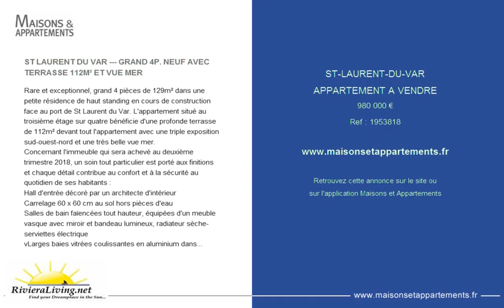ST-LAURENT-DU-VAR - APPARTEMENT A VENDRE - 950 000 €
Référence : 1953818

ST LAURENT DU VAR --- GRAND 4P. NEUF AVEC TERRASSE 112M² ET VUE MER
Rare et exceptionnel, grand 4 pièces de 129m² dans une petite résidence de haut standing en cours de construction face au port de St Laurent du Var. L'appartement situé au troisième étage sur quatre bénéficie d'une profonde terrasse de 112m² devant tout l'appartement avec une triple exposition sud-ouest-nord et une très belle vue mer.
Concernant l'immeuble qui sera achevé au deuxième trimestre 2018, un soin tout particulier est porté aux finitions et chaque détail contribue au confort et à la sécurité au quotidien de ses habitants :
Hall d'entrée décoré par un architecte d'intérieur
Carrelage 60 x 60 cm au sol hors pièces d'eau
Salles de bain faïencées tout hauteur, équipées d'un meuble vasque avec miroir et bandeau lumineux, radiateur sèche-serviettes électrique
vLarges baies vitrées coulissantes en aluminium dans les séjours
Volets roulants motorisés avec commande électrique dans toutes les pièces
Accès sécurisés à la résidence par digicode, vidéophone et badge Vigik

L'appartement se compose d'un grand séjour lumineux 53m² avec cuisine américaine équipée et accès terrasse côté sud et ouest, de 3 grandes chambres avec salles d'eau privatives, d'un wc invité et d'un cellier. L'appartement est vendu avec 2 garages et un parking sous-sol.

Cette annonce vous est proposée par l'agence RIVIERA LIVING REAL ESTATE